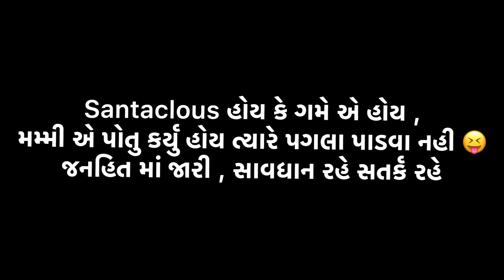Santa Claus in Gujarat | Amdavadi Man | christmas special | Gujju Santaclaus | swagger baba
Performed By:
Vijay Gurjar

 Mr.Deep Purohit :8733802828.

ignoreplox
swagger baba video , amdavadi man. amdavadi man vs wild ,sweggar baba , Gujju Man Vs Wild , Kushal Mistry , swagger baba new video ,swagger baba , gujju comedy video , gujju baba , amdavadi man vs wild , gujarati comedy video , Kushal Mistry, yo yo gujarati gujarati comedy natak , funny gujju video , gujarati funny video ,gujarati natak comedy full gujarati comedy drama ,comedy gujarati video , download gujarati video gujarati drama free download , new movie gujarati dayro video gujarati jokes,amdavadi man tiktok comedy video. Types Of Gujjus On Phone , Amdavadi Man , Gujarati Comedy , Swagger Baba.